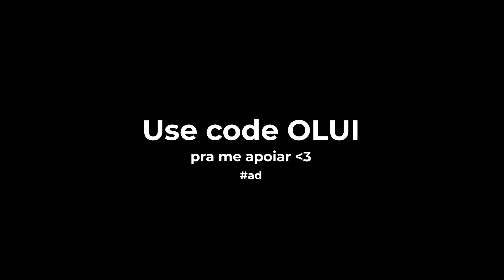Arena LATE GAME pra você assistir tomando leite 🥛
Nesse vídeo o Lui vai te mostrar as primeiras duas partidas dele na Arena Late Game do Capítulo 3.

Meu PC:
Processador i7 9700k:
Placa-mãe Z390UD:
Memória RAM G.Skill Trident Z RGB 2x8GB 3200mhz:
Placa de Vídeo RTX 2060 6GB Gigabyte:
Cooler H115i Elite Capellix:
SSD Sandisk Plus 120GB:
SSD Kingston A400 240GB:
HDD Western Digital 1TB:
Gabinete Lian Li 205 Mesh:
Fonte Corsair CX650 80 Plus Bronze:

Periféricos:
Mouse G Pro Wireless: